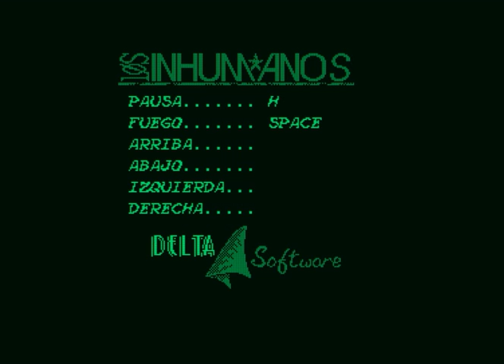Los Inhumanos (Amstrad PCW)